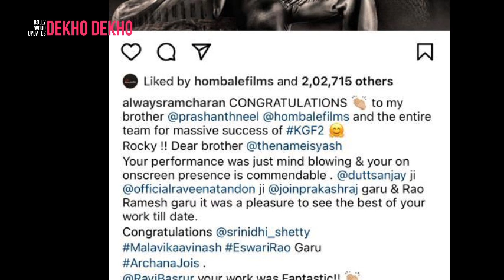Kgf chaper 2 Ramcharan appreciate Rocky bhai aka yash for movie, Ramcharan Reaction on Kgf 2 movie